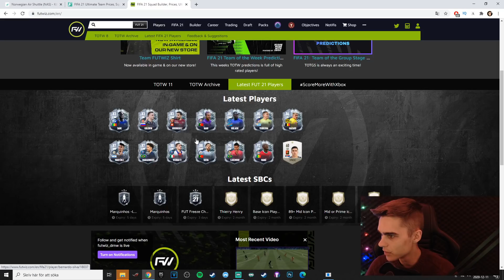JÄVLAR VILKA SPELARE!! - NYA "FREEZE" KORT - FIFA 21 SVENSKA!